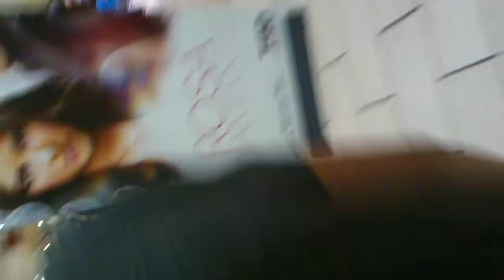Atravesando el mall: preXmas edition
Recorrido por el mall, esquivando gente.